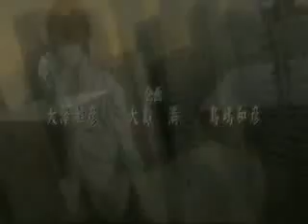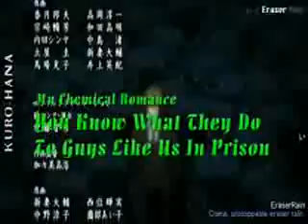Light's Losing His Mind